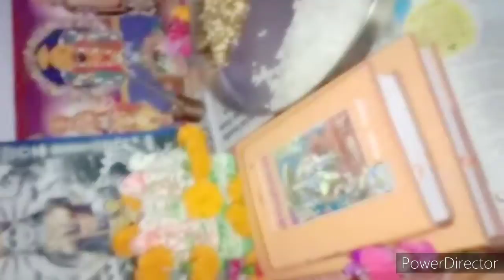देखे हम लोगों ने गाँव में केसे दीपावली मनाया है बहुत दिनों बाद मिला ये मौका